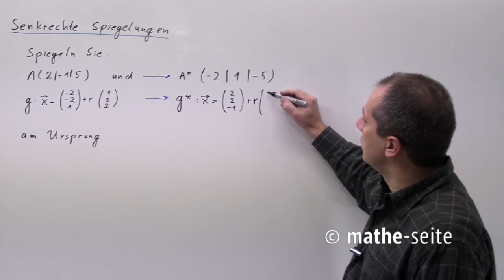Senkrechte Spiegelung an Koordinatenachse oder Koordinatenebene, Beispiel 1 | V.04.01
Eine „senkrechte Spiegelung“ bedeutet: „Spiegelung an Koordinatenachse“ oder „Spiegelung an Koordinatenebene“. Beides geht sehr einfach: man ändert einfach die Vorzeichen von denjenigen Koordinaten die NICHT im Namen stehen (z.B. bei Spiegelung an der x1-Achse ändert man die Vorzeichen der x2- und der x3-Koordinate).